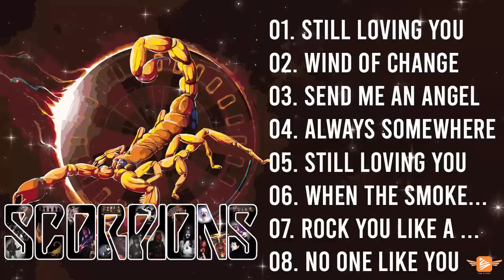Scorpions, Aerosmith, Bon Jovi, White Lion, Ledzeppelin, The Eagles- Best Slow Rock Ballads 80s, 90s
02. Brother In Arms - Dire Straits
03. All Along The Watchtower
04. Somebody To Love - Queen
05. Bohemian Rhapsody - Queen
06. A-ha - Take On Me
07. Who'll Stop The Rain - CCR
08. Bad Moon Rising - CCR
09. Dream - Fleetwood Mac
10. Every Break You Take - Police
11. Fortunate Son - CCR
12. Green River - CCR
13. Have Ever Seen The Rain - CCR
14. Nobody Fool - Cinderella
15. Satisfaction - Rolling Stone
16. Sultants of Swing - D.Straits
17. Comfortable Numb - P.Floyd
18. Bringing On The Heartbreak
19.  Another Brick In The Wall
20. Long Cool Women - The Hollies